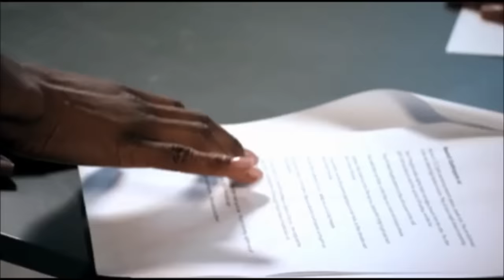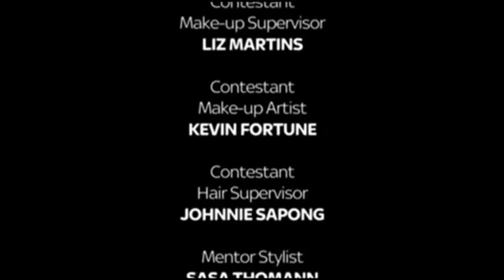The Face Uk - Episode 5 (full episode)